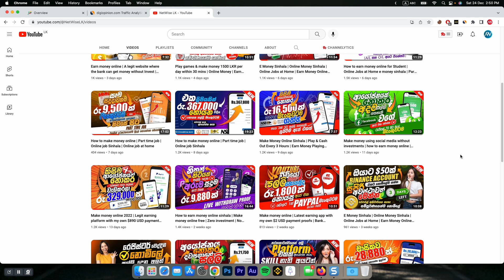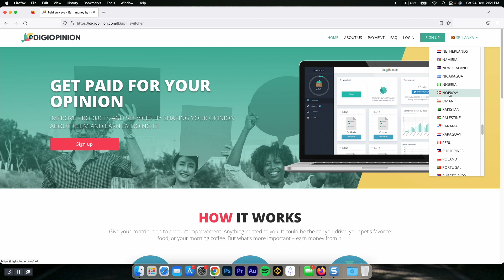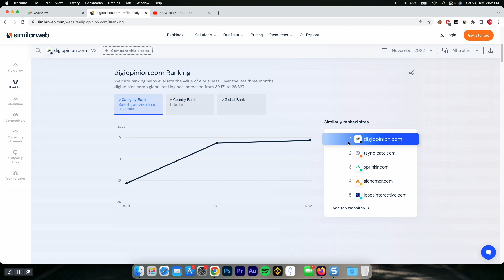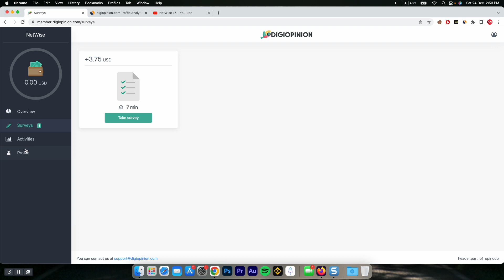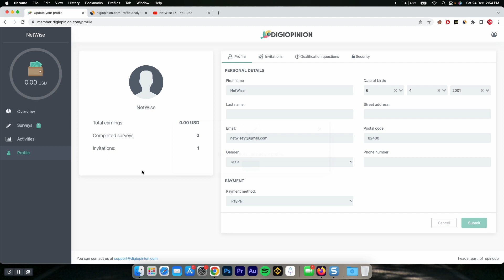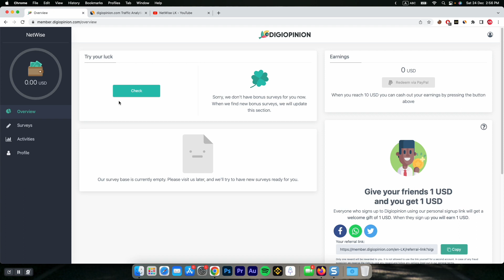E Money Sinhala | Online Money Sinhala | Online Jobs at Home | Earn Money Online 2022 | E money Job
වෙබසයිට් ලින්ක් එක පහල comment section එකෙන් ගන්න.

මෙම YouTube නාලිකාවේ තොරතුරු සහ පවතින සම්පත් අධ්‍යාපනික සහ තොරතුරු අරමුණු සඳහා පමණි. එය මූල්‍ය උපදෙස් ලෙස නොසලකන්න.